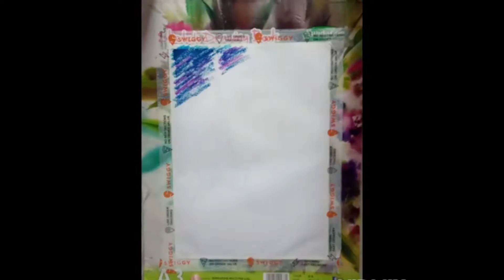Eiffel Tower Oil Pastel Drawing || Oil Pastel Art || Colorful Artwork || Scenery Drawing || Doms Art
Art Materials :-
1.Normal Paper
2.Doms Oil Pastel
3.Charcoal Pencil
4.Black Water Color
5.White Water Color